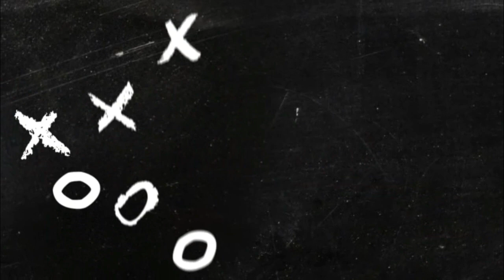Who Will Win Phoenix Suns VS The Dallas Mavericks?|7 Game Series?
Diversion Water Bottle
The suns will face the mavs in the 2023 NBA playoffs who will win?